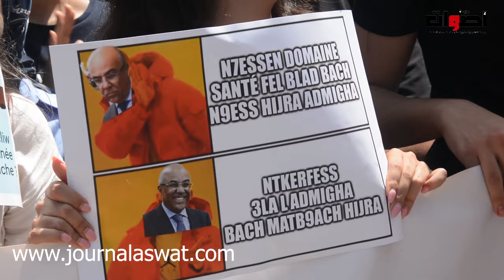اباء واولياء طلبة الطب والصيدلة ينتفضون في وجه الحكومة أمام البرلمان